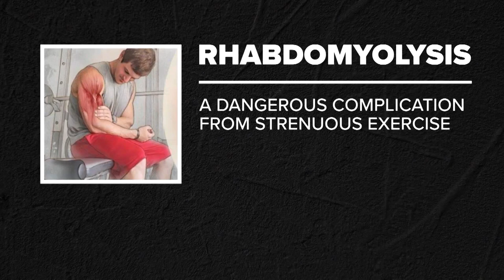Parents speak on Rockwall-Heath football incident hospitalizing players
An official with the Texas Department of Family and Protective Services confirmed the investigation Monday. Coach John Harrell remains on administrative leave.